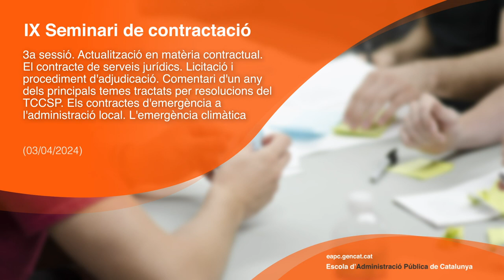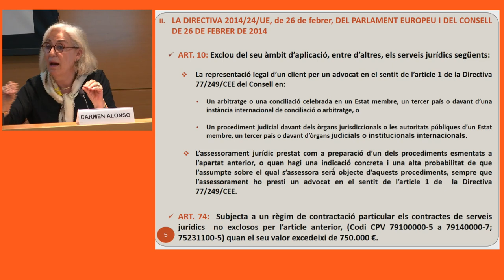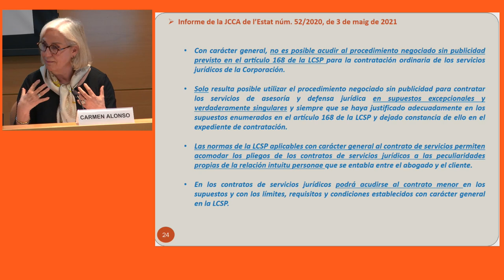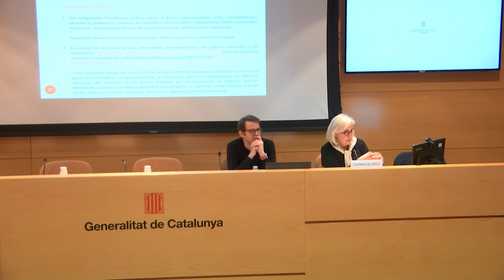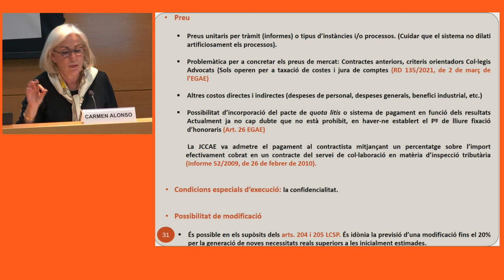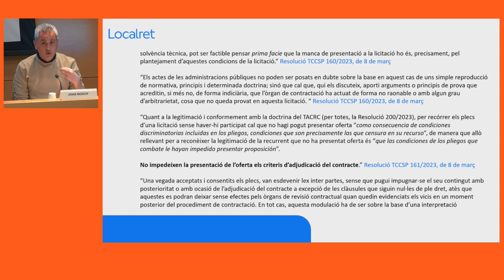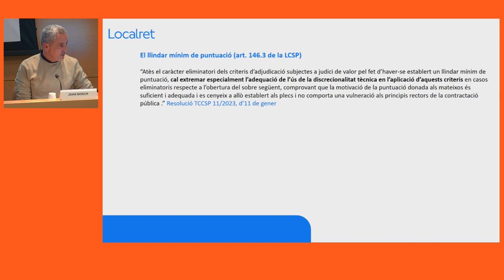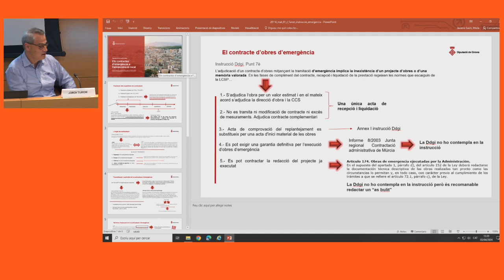IX Seminari de contractació. Sessió 3 (03/04/2024)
PRESENTACIÓ
Per assolir un nivell avançat d'anàlisi i d'intercanvi de coneixements i d'experiències, el Seminari de contractació proposa una metodologia que fomenta la participació activa de les persones admeses.

OBJECTIUS
- Aprofundir en els coneixements propis dels professionals de l'àmbit de la contractació pública.
- Conèixer bones pràctiques en l'àmbit de la contractació pública.
Debatre amb altres professionals d'aquest àmbit sobre els continguts i novetats exposades.

PROGRAMA
Actualització en matèria contractual. El contracte de serveis jurídics. Licitació i procediment d'adjudicació. Comentari d'un any dels principals temes tractats per resolucions del TCCSP. Els contractes d'emergència a l'administració local. L'emergència climàtica

PONENTS
Víctor Laspalas Zanuy
Adjunt a la Direcció de Serveis Jurídics de l'Ajuntament de Vilafranca del Penedès

Carmen Alonso Higuera
Secretària general de l'Ajuntament de Cornellà de Llobregat

Joan Bosch
Cap de l'Àrea de Contractació del Consorci Localret

Jordi Turon Serra
Vicesecretari de la Diputació de Girona